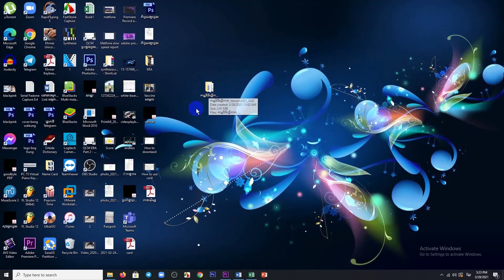របៀបប្រើកម្មវិធីធ្វើកាតសិស្ស សង្ខេប 57វិនាទី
- តម្លៃប្រើប្រាស់កម្មវិធីត្រឹមតែ 5$ ប៉ុណ្ណោះ
- មានលក់កម្មវិធីគ្រប់គ្រងពិន្ទុ តម្លៃ 5$ ដូចគ្នា
- សូមបង់ប្រាក់តាមលេខទូរសព្ទទាន់ចិត្ត 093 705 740 ឬតាម Wing
រួចឆាតមកផេក Cambodian Online Teacher ឬ ឆាតមកតេលេក្រាម 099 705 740 / 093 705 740 មួយណាក៏បាន ដោយភ្ជាប់មកជាមួយចុងសន្លឹកបង់ប្រាក់ ដើម្បីទទួលបានកម្មវិធី និង របៀបប្រើប្រាស់